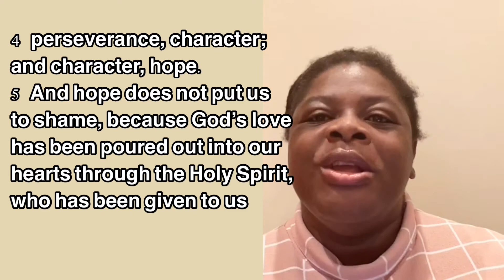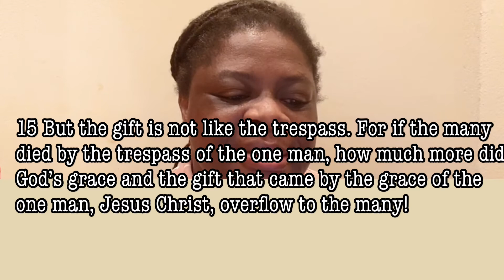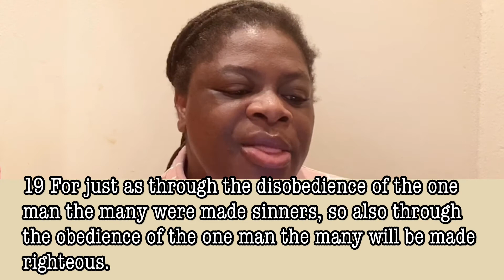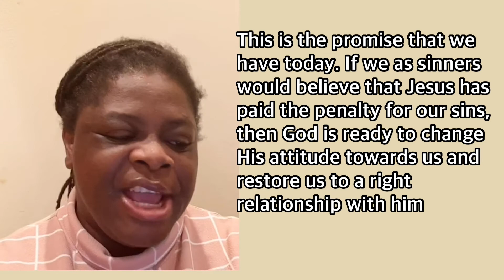Word in Season: Journey through Romans Wk 3: Righteousness imputed, Justified by faith!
In this our third session on our Journey through the book of Romans we are on the theme: Righteousness imputed, Justified by faith!
Our discourse is based on the last few verses of Chapter 3 on to the end of Chapter 5.
In this session we
1. review the sin problem
2. Establish that no one was able to boast about their position in Christ, because the gift that was given was undeserved.
3. Justification by faith - Example of Abraham justified by Faith
4. The promise given through faith
5. Believers triumph in trouble through faith Romans 5:1-5